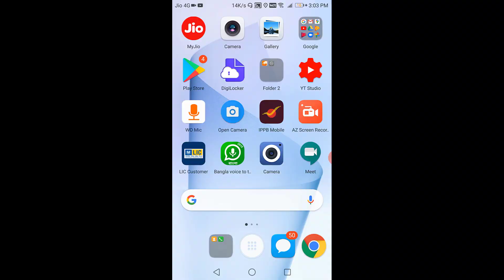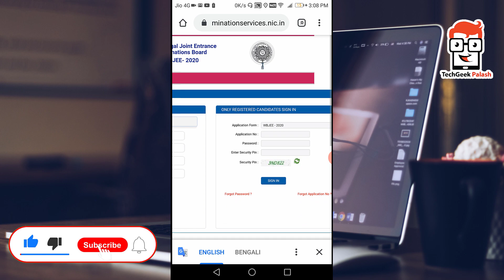Wbjee 2020 Result declared | how to check wbjee result 2020 | wbjee Result From Mobile 2020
topics covered in this video :
Wbjee 2020 Result declared
how to check wbjee result 2020
wbjee Result From Mobile 2020
wbjee 2020 result date
wbjee result 2020
wbjee 2020
how to check wbjee result
west bengal joint result
wb joint joint entrance result 2020
how to check west bengal
joint result
joint entrance 2020
result of wb joint 2020
wbjoint result 2020
wbjee result wbjee rank card
how to download wbjee rank card from mobile
joint rank card download
wb joint rank card
techgeekpalash